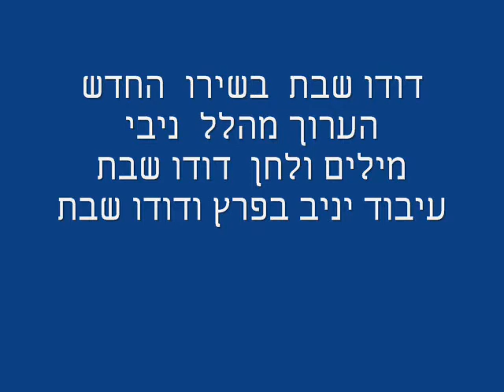הערוך מהלל ניבי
מילים ולחן דודו שבת שיר חדש מיתוך  האלבום  מהלל  ניבי של הזמר דודו שבת
מיתוכו   דודו שבת  הלחין  את רובו  בלחנים  מקוריים שלו